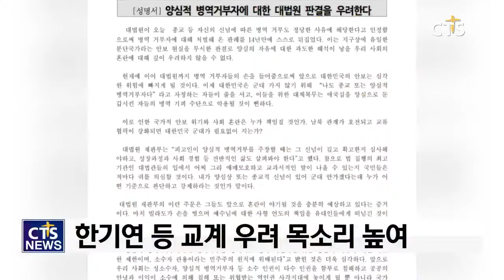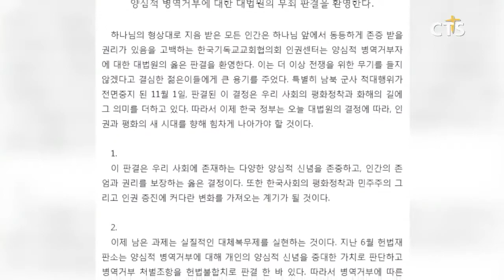대법, 양심적 병역거부 무죄판결, 교계 우려 표명 (CTS, CTS뉴스, 기독교방송, 기독뉴스, 기독교뉴스, 교계뉴스)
앵커 : 대법원이 현역병 입영을 거부하며, 병역법 위반 등의 혐의로 재판에 넘겨진 여호와증인 신도 오모 씨에게 무죄를 선고했습니다.

앵커 : 국방부 등에서는 대체복무제에 대한 논의가 이어지고 있는데요. 교계에서는 이번 대법원의 판결에 대한 우려의 목소리도 높습니다. 최대진 기자가 전합니다.

1일 대법원 전원합의체가 입영을 거부하며 병역법 위반 등의 혐의로 재판에 넘겨진 여호와의증인 신도 오모 씨에 대해 무죄 판결을 내렸습니다.

대법은 “종교적 이유 또는 양심적 신념에 따라 병역을 거부하는 것은 정당한 병역거부 사유에 해당하므로 처벌할 수 없다”고 판시했습니다. 앞서 종교·양심적 병역 거부에 유죄를 선고한 2004년 대법원 판결이 14년 3개월 만에 뒤집힌 겁니다.

현재 국방부와 법무부, 병무청이 참여하고 있는 ‘대체복무제 마련 실무추진단’은 양심적 병역거부자에 대해 최대 36개월의 기간을 교정시설에서 복무하는 내용의 대체복무제를 유력하게 검토 중인 것으로 알려졌습니다.

대법원의 이번 판결에 대해 한국기독교연합과 한국기독교총연합회 등 교계 연합기관들은 우려의 목소리를 높이고 있습니다. 한국기독교연합은 성명을 통해 “마치 빌라도가 손을 씻으며 예수님에 대한 사형 언도의 책임을 유대인들에게 떠넘긴 것이나, 대법원이 양심적 병역거부자에 대한 심사를 엄격히 할 필요가 있다고 의견을 내면서 판결에 대한 책임과 뒷수습은 징병 심사기관에 떠넘긴 것이나 다를 바 없다”고 비판했습니다.

전화 int - 이동석 대표회장 / 한국기독교연합

반면, 진보성향의 한국기독교교회협의회 인권센터는 ‘양심적 병역거부에 대한 대법원의 무죄 판결을 환영한다’는 내용의 논평을 발표했습니다. cts뉴스 최대진입니다.